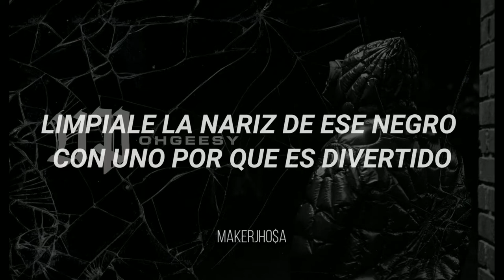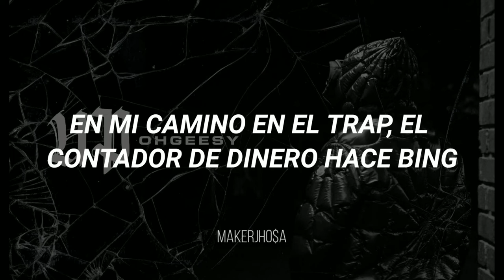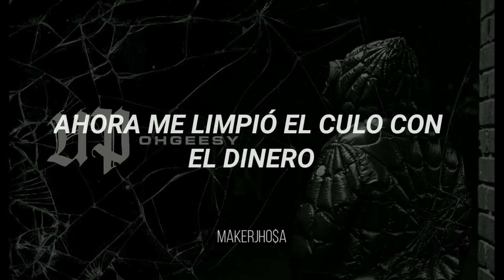OhGeesy - Up (Sub. Español)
Wassup homies, compartanlo para seguir subiendo más subtituladas y dime si te gustó dejando tu like

Lyrics:

[Intro]
E-E-E-Enrgy made this one
Ayy, nigga said it's up, ayy
It's on the floor
Yeah, nigga on the floor

[Chorus]
Ayy, niggas said it's up, ayy
I done fucked up the pot, ayy, in the stove
I done whipped up my wrist, yeah, made it snow
When I put my ass together, I be throwin' up the Os
Yeah, throw it up chokey, bathe, navy monkey
This shit a rap like a mummy, 'member I was bummy
Now I wipe my ass with the money
Wipe a nigga nose 'cause he funny
I was off the pole, yeah, the money (I was─)

[Verse 1]
I was gettin' throat in the cutty
I'ma sign a nigga, not no hubby
I be wearin' all black, nigga, Grim Reaper
Cocaine, ecstasy pills in the Riffa
I done sold it all and I got that shit for cheaper
I just hit it once, you the type of nigga to keep her
Made a hundred bands by the hundred street sweepers
Hit a hundred bitches, that's a hundred meat eaters
Niggas so glowed up, Chief Keef
I be in the field, you be in the bleachers
Ten Balenciaga's, ten bands on some sneakers
I be in the field, nigga, you be in the bleachers

[Chorus]
I was off the pole, yeah, the money

[Verse 2]
Used to rock Red Monkey, now, I rock Amiri jeans
Used to want bad bitches, now, I leave 'em all on scene
Moonwalk on the door, Mike Jack, Billie Jean
Whole team got them Glocks in this bitch with twenty beams
Whole team off them jiggys, niggas pop twenty beans
I just left out the club, nigga, made a movie scene
If I don't know shit, I know I'm finna do my thing
On my way to the trap, money counter going bing
Money counter, count it up, add it up, stack it up
Get a brick and break it down, told my nigga, "Bag it up"
She was gone, we was fuckin', why her nigga mad at us?
I just spent ten bands on a fit, don't brag at us